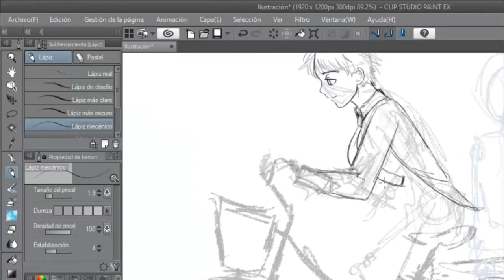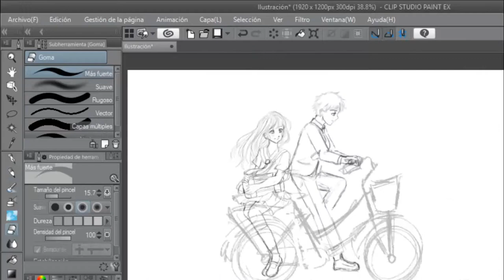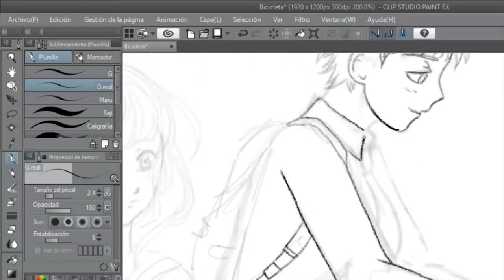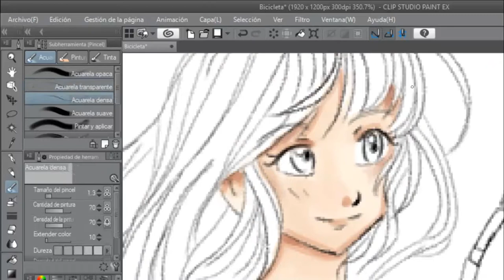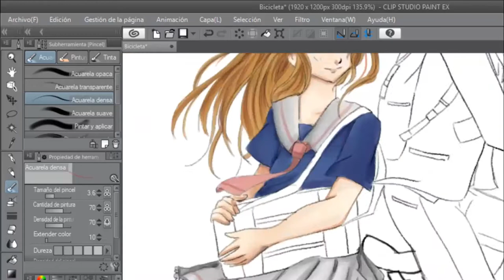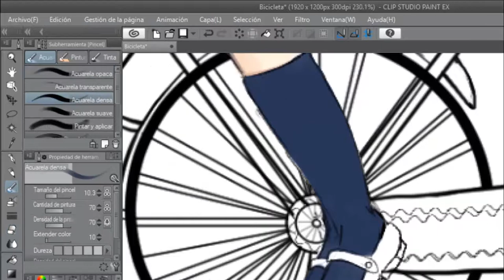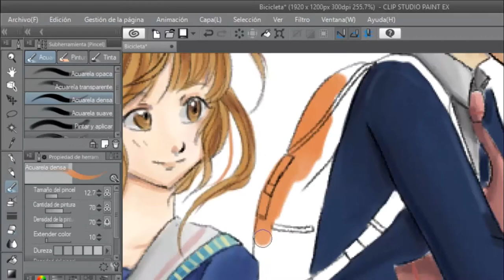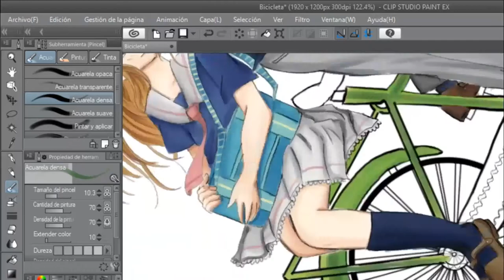[SPEEDPAINT] Bike illustration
Hello everyone!!
Here's a new drawing that I made to test my new tablet... And.. Yes! I failed when I recorded this speedpaint. So..! Please, apologies for the fail but I'm testing this yet hehe.

[INFORMATION]
  -Daisy, original by Stereo Five Foundation.
  -Perfect Day, composed by Supercell.

-Hardware: Huion Kamvas Pro 12.

Edited with Sony Vegas 11 and Adobe Premiere CC.